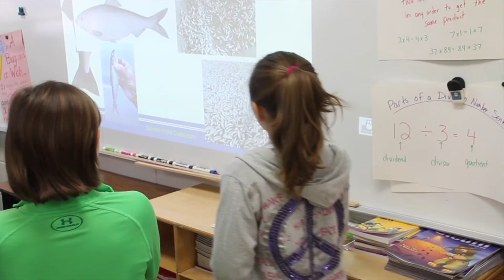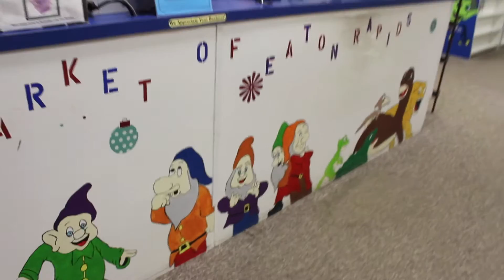Studio 143 News March 27, 2017